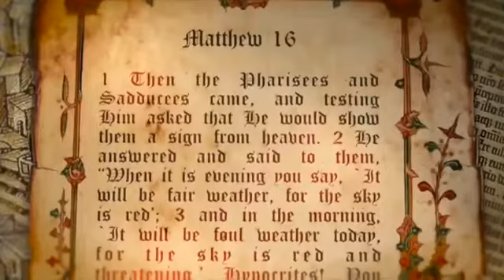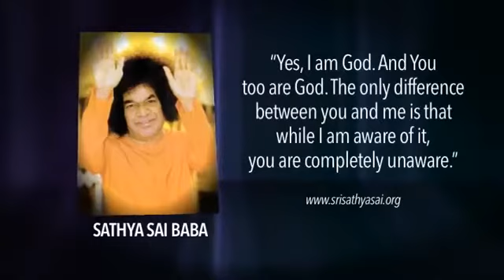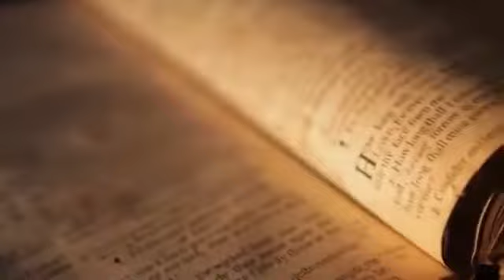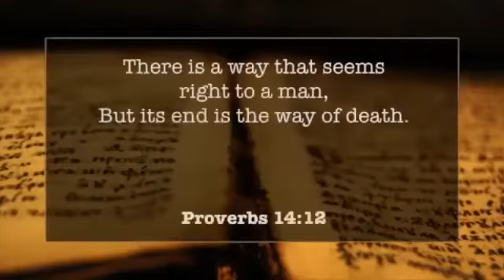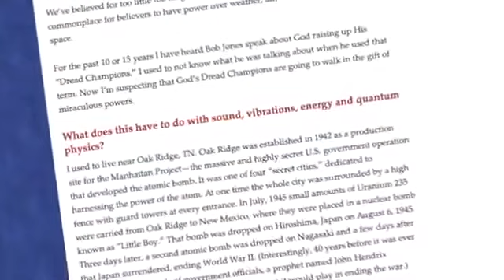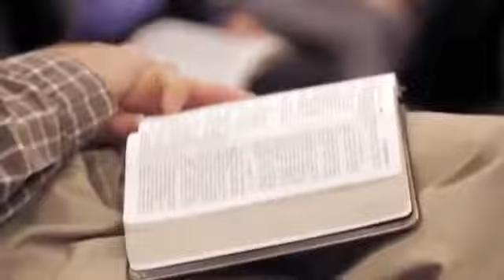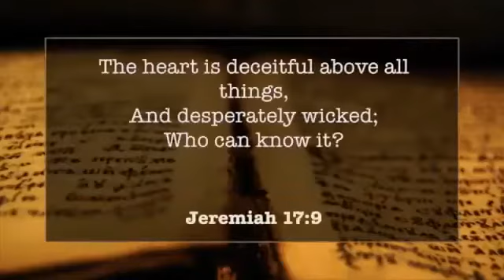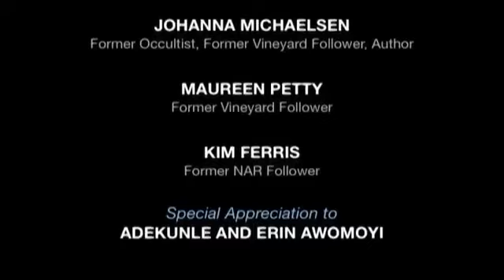Wide Is The Gate 3 (6 of 7) The Emerging New Christianity: Mystical Divine Within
COVERS THE FOLLOWING TOPICS:

Gifts of The Holy Spirit
Five Fold Ministry
Music
God Chasers and Mystery Schools
Mystical Divine Within
Little Gods in the End-Times Battle
GUESTS for VOLUME 3 include:
Caryl Matrisciana, Pastor Chris Quintana, Pastor Mike Warren, Johanna Michaelsen, Maureen Petty, Kim Ferris

ABOUT THIS DVD

This final Volume features the Hyper Charismatic and Pentecostal Movements represented by a variety of names and leaders. This supposed "new move of the Holy Spirit" coined as the New Apostolic Reformation (NAR) is also known as Third Wave, Manifest Sons of God, Latter Rain, Kingdom Now, Word Faith, Fresh Fire, and has many other names!

Poignant testimonies of former members recount the subtle ways they were enticed into believing they were part of something "new" God was doing, only to come to the sober realisation that they had been ensnared by unholy spirits. Through careful Biblical analysis, well known experts help unravel the tragedy of growing deception in the Church masquerading as Revival, Renewal and vibrant New Christianity.

Caryl Matrisciana, who grew up for almost 20 years in India, insightfully explains how India's Eastern Mysticism is being practiced by millions of unsuspecting Christians in most mainline denominations. 2000 years ago, in conjunction with the birth of the church, Gnostic heresy (the foundation of Eastern Mysticism) attempted to creep in. Today, it presents itself as Western Mystical Spirituality and by hijacking Christian terminology, its "doctrines of demons", warned about in 1 Tim 4:1, is deluding the Church.

What is being experienced by many Christians is similar to the mysticism practiced within Eastern philosophy. False teachers who consider they are "new anointed Prophets and Apostles" promote extra-Biblical supernatural signs and lying wonders, heavenly encounters, communication with "angelic" beings, dreams and visions, counterfeit healings, extra-Biblical revelations, sensual experiences, and militant spiritual warfare. Millions of their followers are unaware they are operating through demonic powers. So-called Christian leaders spread their anti-biblical teachings through "Christian TV", social media, global Christian concerts and conferences. Their beliefs of taking over the world (Dominionism) through "revival" oppose Bible prophecy which predicts an end-time spiritual deception and falling away from Biblical Faith.

The New Testament urges Believers not to be carried away by the error of unprincipled teachers, fleshy desires or sensuality (2 Pet. 3:17 & 2:18). The enemy preys on desires to "go deeper" and experience "more" of God, which can open doorways to occult, mystical practices rampant in today's Church. This volume urges Christians be on guard so they are not "led astray from the simplicity and purity of devotion to Christ." (2 Cor. 11:4). They're encouraged to live by Biblical Faith relying on the promises of God which provide all riches in Christ.

All credit for this video goes to Caryl Matrisciana.